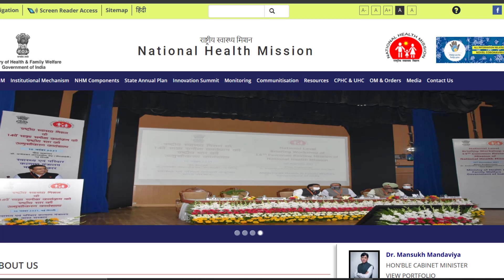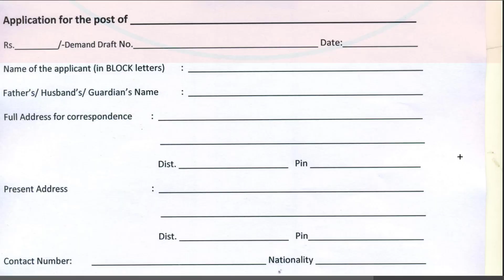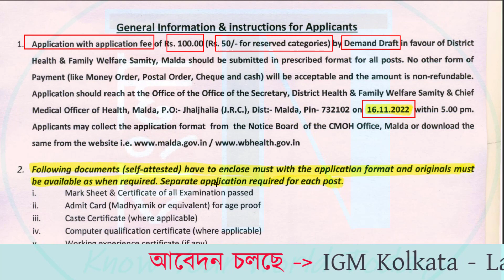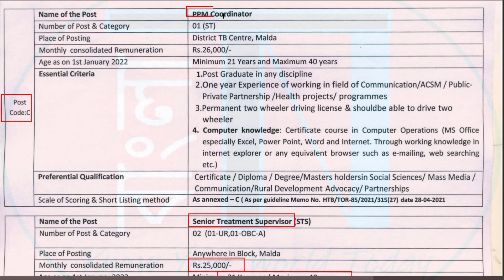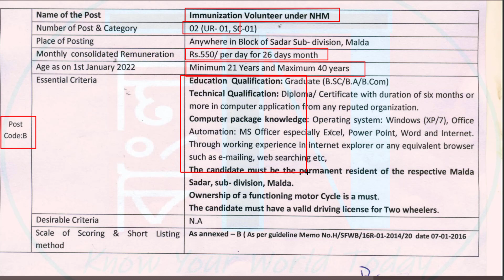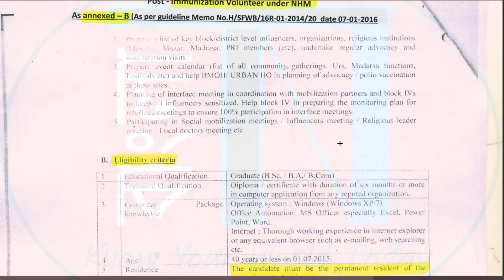🔥Latest CMOH Recruitment : WB Government JOBS | Various Post | Download Form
This video is about wb latest health recruitment notification for various posts  through OFFLINE mode. Check complete details before apply.